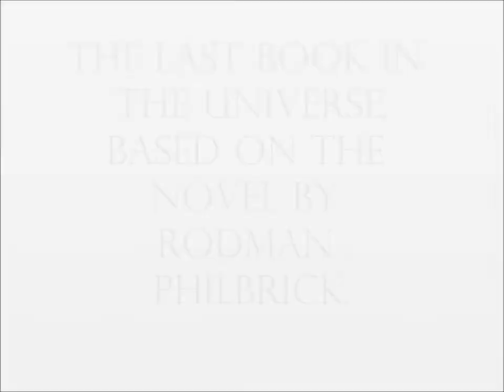Fan Made: The Last Book in The Universe (Teaser Trailer)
This is a Teaser Trailer for The Last Book in the Universe.  I had to make this as my language project.